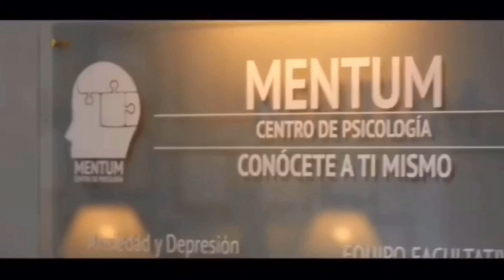FILMES PARA RIR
Se você curte filmes de comédia... dá uma risadinha! hahaha
espero que goste das indicações :)

NÃO ESQUEÇE:::::::
DO LIKE

Quer me ver em outra plataforma?

beijo e até!